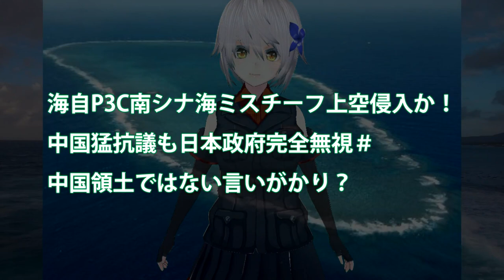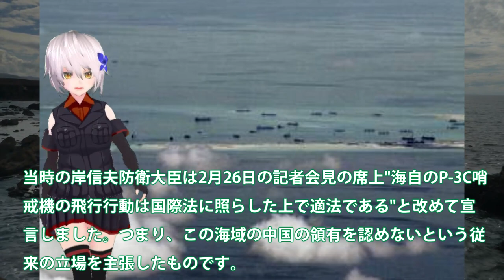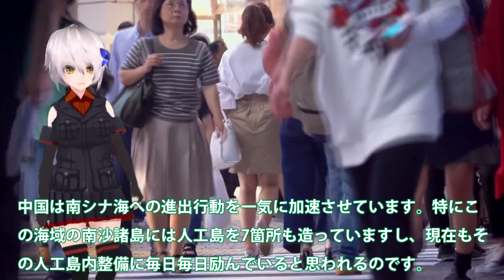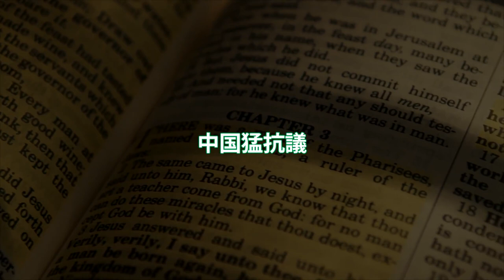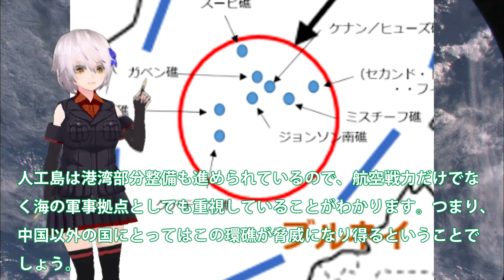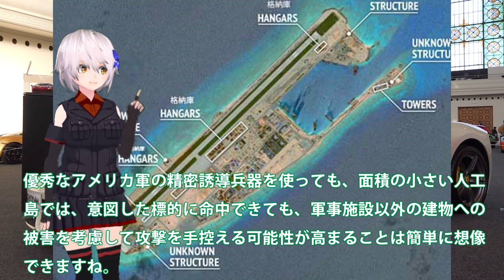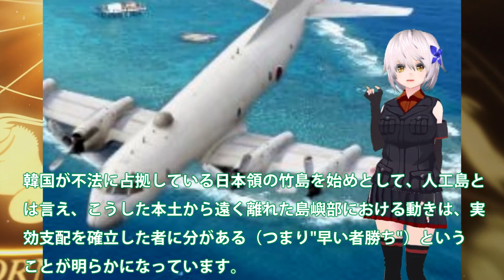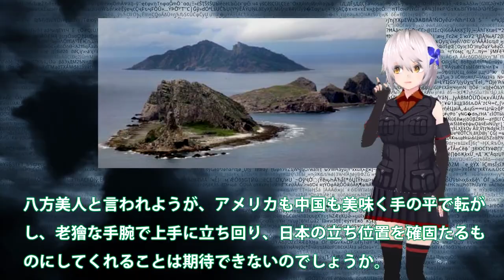【軍事解説】海自P3C南シナ海ミスチーフ上空侵入か！中国猛抗議も日本政府完全無視＃中国領土ではない言いがかり？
関連動画
【台湾有事シミュレーション】中国軍は上陸失敗も米軍・自衛隊に被害甚大…その裏の狙いは【深層NEWS】
【「台湾有事シミュレーション」徹底分析】小野寺五典×小原凡司…中国軍“台湾侵攻”日本の反撃能力行使は？緊迫“慎重姿勢”米国は動くか【深層ＮＥＷＳ】

引用・転載「出典：海上自衛隊ホームページ」
引用・転載「出典：航空自衛隊ホームページ」
引用・転載「出典：陸上自衛隊ホームページ」

相次ぐ解任、病死、行方不明　中国習近平氏「ロケット軍」幹部を大粛清【日経プラス９】（2023年8月8日）
【中国】最新兵器が続々登場… 映像から見る&quot;台湾侵攻&quot;のシナリオ『“新常態”中国』#19
中国軍機「殲16」が米軍機の目の前を横切る…映像を公開　アメリカ「不必要な攻撃的飛行」と非難｜TBS NEWS DIG
【「超音速無人偵察機」中国が配備か】米国“機密文書流出”で判明「台湾・韓国」偵察？習近平政権の狙いとは…米国防総省が「台湾軍の弱点」極秘指摘【深層NEWS】
【タカオカ解説】船が着岸できない⁉中国軍の太平洋進出で大きなカギになる離島の防衛力強化　進めようにも立ちはだかる壁